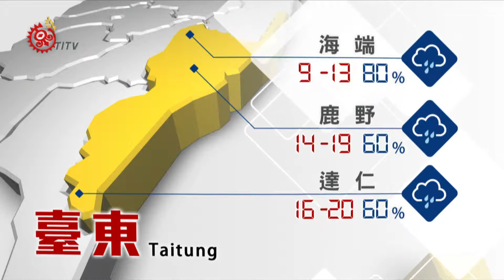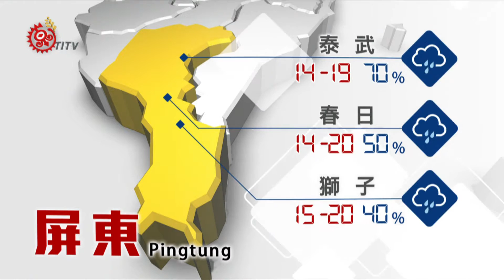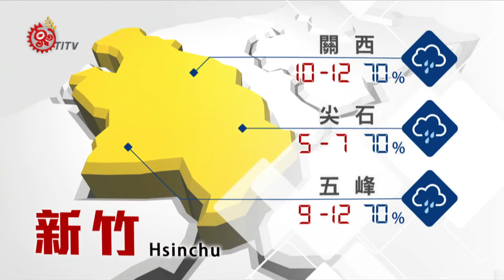2016-03-10 山海氣象 TITV 原視新聞